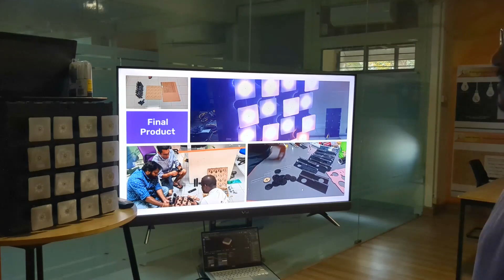Interactive Tile Demo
This Project was done by Vinaya Gopi, Anuj Malviya, Josh Elias Joy, Krishna Sandilya, Srinivas Saladi, Bhargava Tadi, Venkat Sai and Poorna Chandra as a part of the Product Design Workshop course at IIIT Hyderabad. We would also like to thank our faculties Professors Prakash Yalla, Raghu Reddy, and Guna Deepak.

Interactive art is when people engage with a piece of art and expect some response to any stimulus. It is a good way to create fun experiences, especially in public spaces like offices and university spaces. When people try to interact with such artworks and they get a different serendipitous outcome, they get amused and surprised.

In this project, we build a single interactive tile that is modular and can be scaled up to any dimension one desires. The Tile is electromechanical, it uses Servo motors to move RGB LEDs forward and backward. Each Tile consists of 16 servo motors controlled by 16-bit channel connector controlled by an Arduino Module. The Tiles can function individually or can be assembled and expanded to work together with other Tiles. Various visual effects and patterns can be created with this setup and this gets even more interesting as you scale up the Tile to multiple pieces. The interaction element has been added using a camera and Computer vision to track the palm of the hand. Here are some video demos.